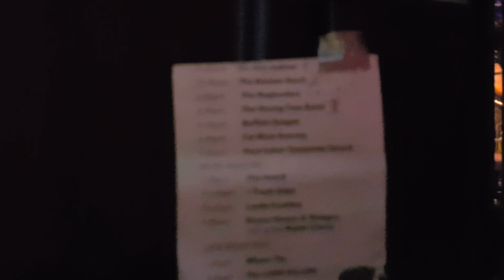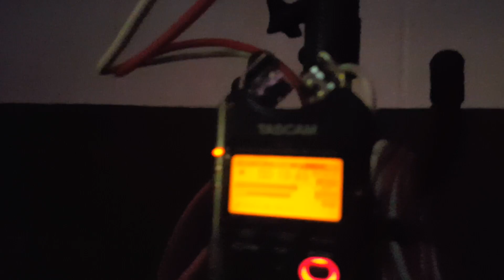fat maw rooney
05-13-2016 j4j